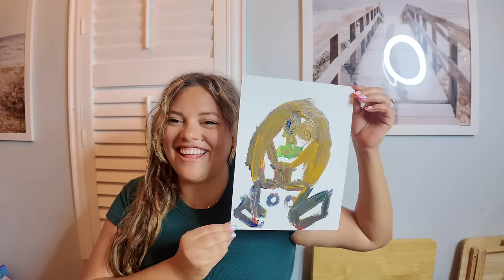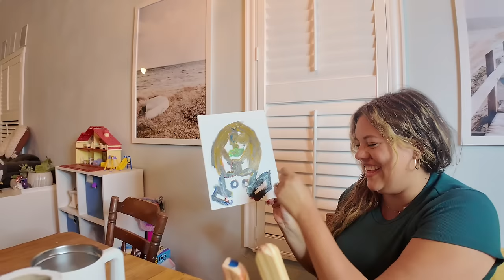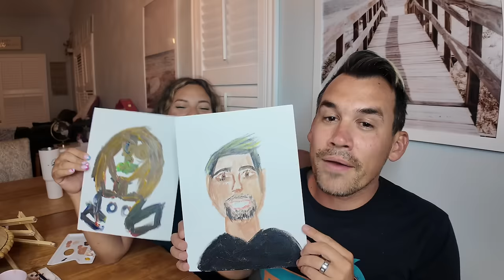Paint your spouse challenge//Would you rather questions!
We finally did the challenge! this was so fun and we did some would you rather questions as well!